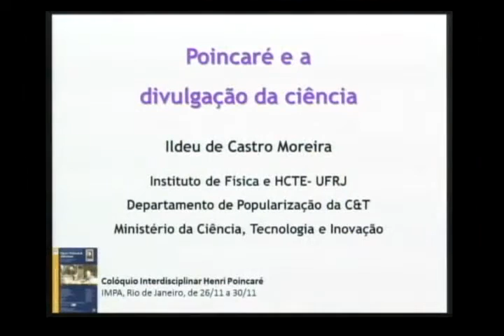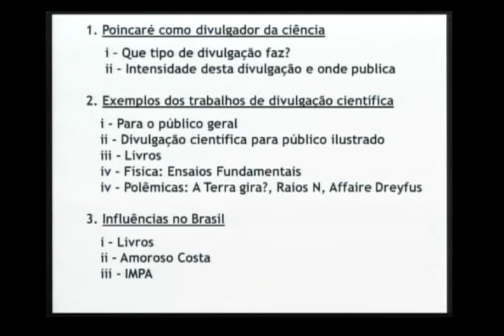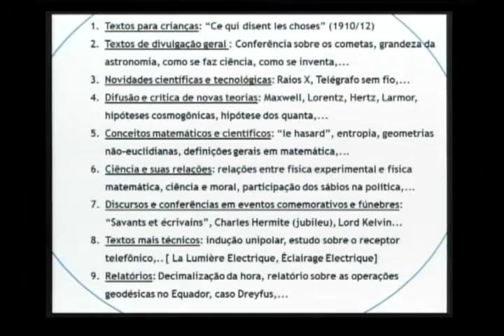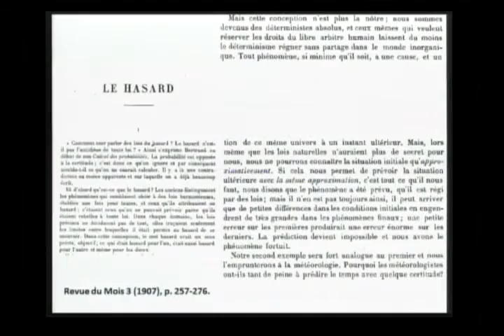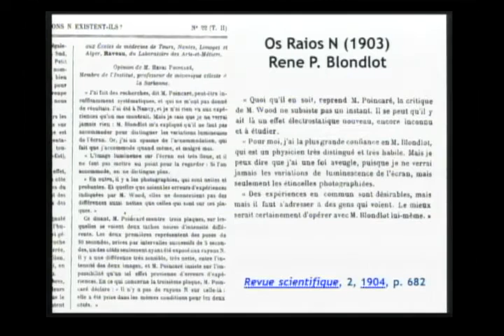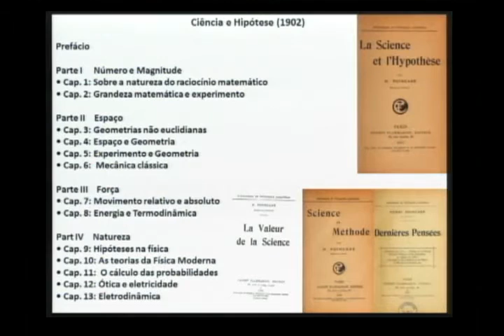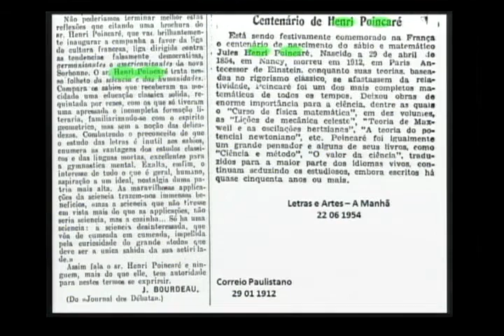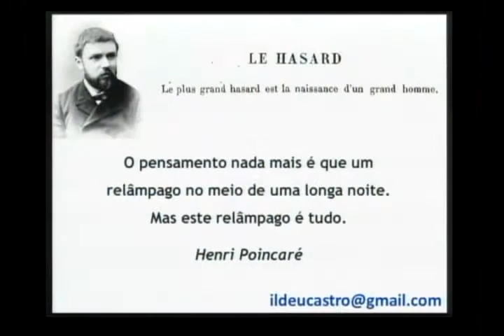Colóquio Interdisciplinar Henri Poincaré - I. de Castro Moreira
Colóquio Interdisciplinar Henri Poincaré

Talk for a General Audience
I. de Castro Moreira - Poincaré: Filósofo e divulgador da Ciência

Em 2012, ocorrerá o primeiro centenário da morte do matemático, físico e filósofo
da ciência Henri Poincaré (Nancy, 1854 – Paris, 1912), um dos mais importantes cientistas
do final do século XIX e início do XX. As contribuições científicas e filosóficas de
Poincaré são inúmeras, com impacto em muitas áreas do conhecimento. A profundidade e
variedade de suas obras são extraordinárias, mas a assimilação de suas idéias ocorreu
lentamente ao longo de todo o século XX.

Comissão Organizadora:
Antonio A.P. Videira, Enrique Pujals, Tatiana Roque (BR)
Philippe Nabonnand, Scott Walter (FR)

Instituições Organizadoras:
IM-UFRJ, IMPA, Depto. Filosofia/UERJ, Archives Henri Poincaré (Université Nancy 2)